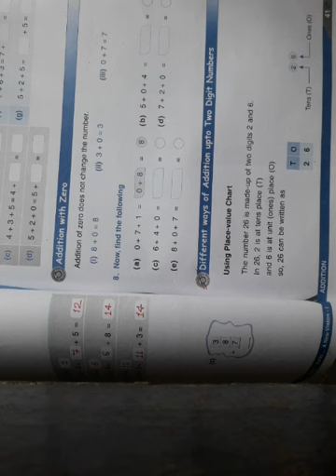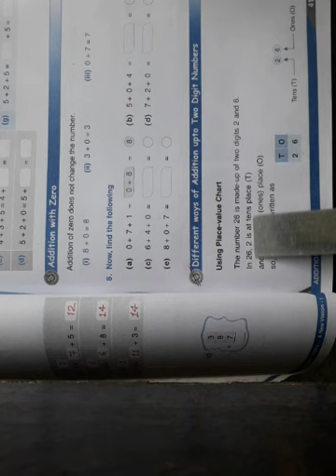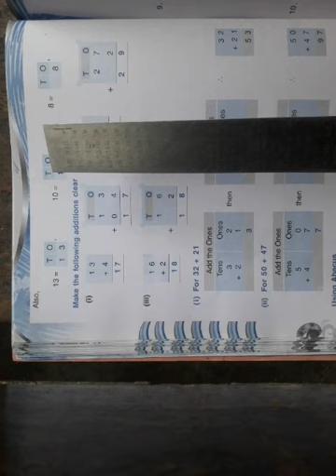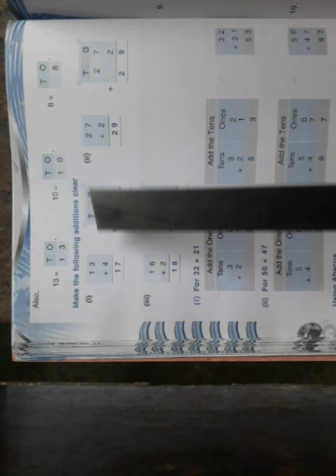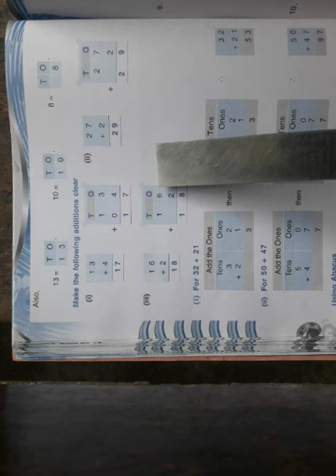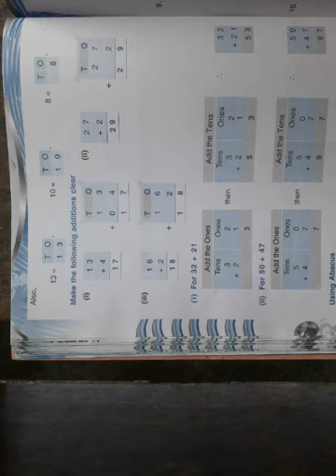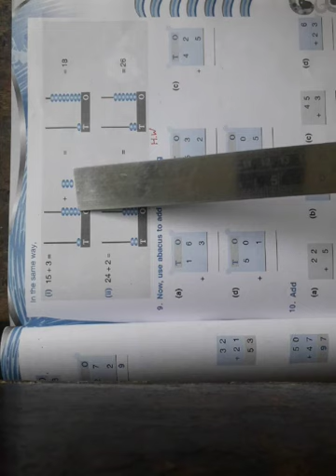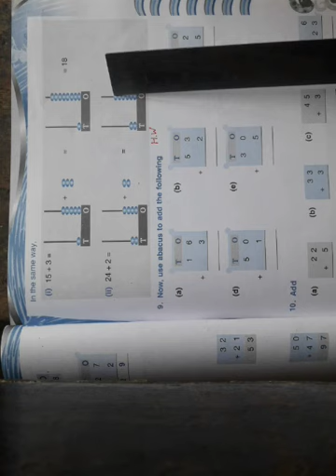CLASS - 1 Maths Chapter - 3 Page 41 to 43 (07 - 08 - 2020)